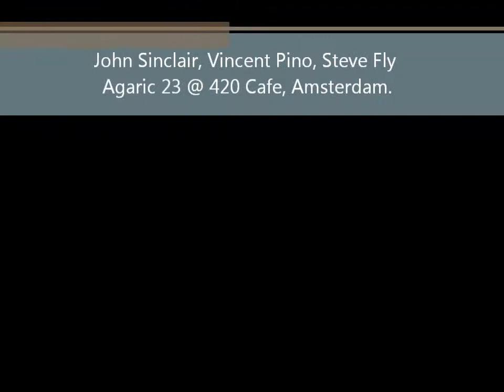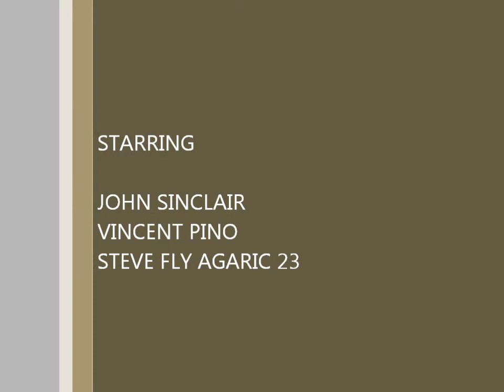John Sinclair and His Amsterdam Blues Scholars at cafe 420 (I)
DR. MARSHMALLOW CUBICLE